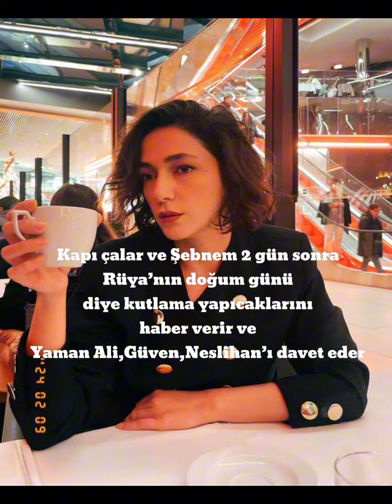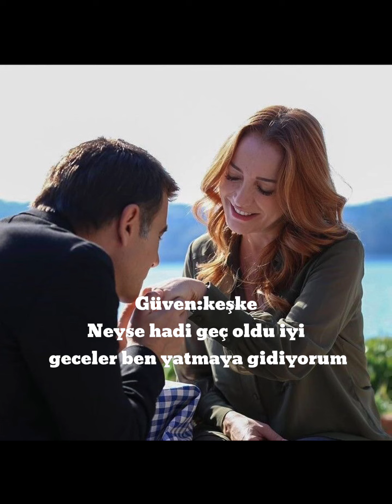Short olarak yayınlanmıyorr üzgünümm🫠keşfet